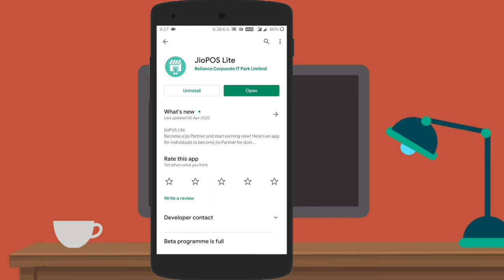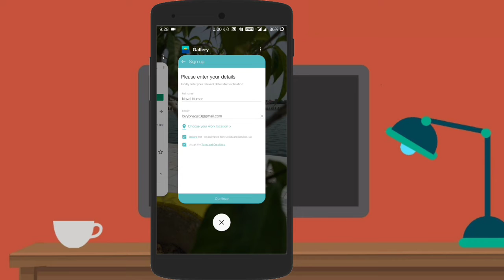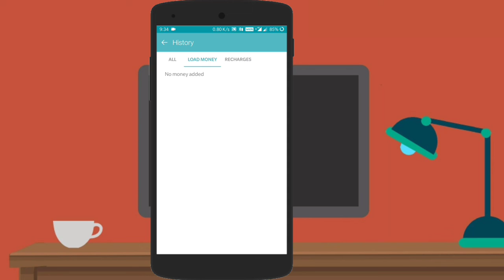Jiopos lite how to use, jiopos lite registration process, jiopos se jio ka recharge kaise kare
my jio se paise kaise kamaye,
jio phone se paise kaise kamaye,
jio phone se paise kaise kamaye paytm cash,
jio phone se paise kaise kamaye paytm cash 2020,
jio phone se paise kaise kamaye 2020,
jio phone se paise kaise kamaye online,
jio phone se paise kaise kamaye bank account me,
jio game se paise kaise kamaye,
jio phone se paise kaise kamaye bank account me 2020,
jio phone se paise kaise kamaye aasan tarika,
jio phone se paise kaise kamaye aasani se,
jio phone se paise kaise kamaye direct account mein,
jio phone se paise kaise kamaye app,
jio phone se paise kaise kamaye sabse aasan tarika,
jio phone se paise kaise kamaye ayenge,
jio phone se paise kaise kamaye online bank,
jio phone se paise kaise kamaye sidhe bank account me,
jio phone se paise kaise kamaye ghar baithe,
jio phone se paise kaise kamaye bina paytm ke,
jio payment bank se paise kaise kamaye,
jio mobile se paise kaise kamaye ghar baithe,
jio phone se paise kaise kamaye paytm cash 2020 new,
jio chat se paise kaise kamaye,
jio phone se paise kaise kamaye paytm cash game,
jio phone se paise kaise kamaye paytm cash proof,
jio phone se paise kaise kamaye paytm cash 2019,
jio phone se paise kaise kamaye paytm cash real,
jio phone se paise kaise kamaye daily,
jio phone se paise kaise kamaye direct paytm mein,
hello app se paise kaise kamaye jio phone me,
hago app se paise kaise kamaye jio phone me,
jio phone se paise kaise kamaye jio phone se paise kaise kamaye,
like app se paise kaise kamaye jio phone me,
jio mobile se paise kaise kamaye,
jio money se paise kaise kamaye,
mpl app se paise kaise kamaye jio phone me,
youtube se paise kaise kamaye jio phone me,
whatsapp se paise kaise kamaye jio phone me,
paytm se paise kaise kamaye jio phone mein,
jio phone mein my jio se paise kaise kamaye,
my jio se recharge karke paise kaise kamaye,
jio phone se paise kaise kamaye new trick 2020,
jio phone se paise kaise kamaye new website,
jio phone se paise kaise kamaye new website 2020,
jio news se paise kaise kamaye,
jio phone se paise kaise kamaye new trick,
jio news app se paise kaise kamaye,
jio phone se paise kaise kamaye new trick 2019,
jio phone se paise kaise kamaye new,
jio phone se paise kaise kamaye online paytm,
jio phone se paise kaise kamaye online paytm 2020,
jio phone se paise kaise kamaye sidhe bank account mein,
jio saavn se paise kaise kamaye,
jio phone se paise kaise kamaye spin,
jio phone se paise kaise kamaye sidhe paytm me,
jio tv se paise kaise kamaye,
jio phone se paise kaise kamaye technical sachin ji,
4rabet se paise kaise kamaye jio phone,
4fun se paise kaise kamaye jio phone